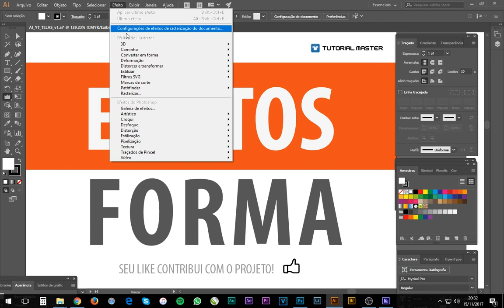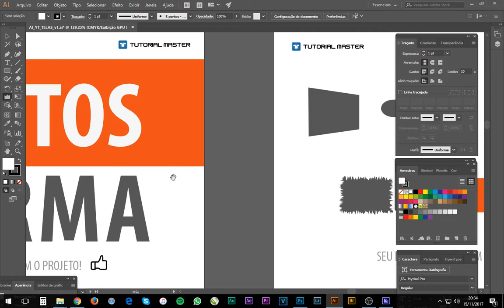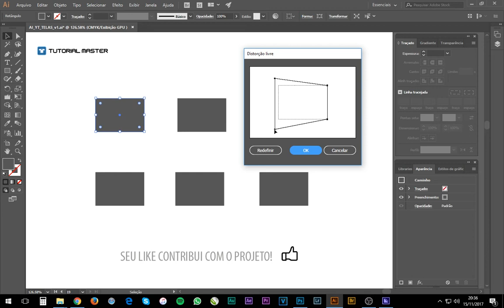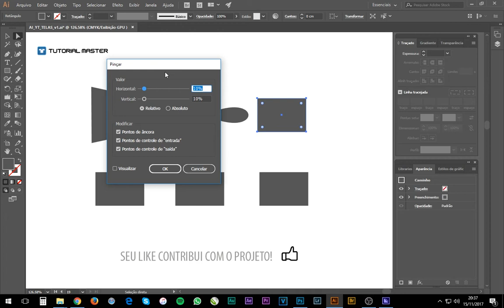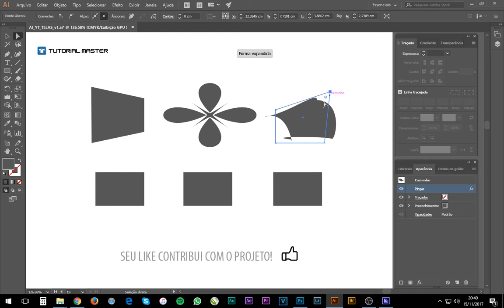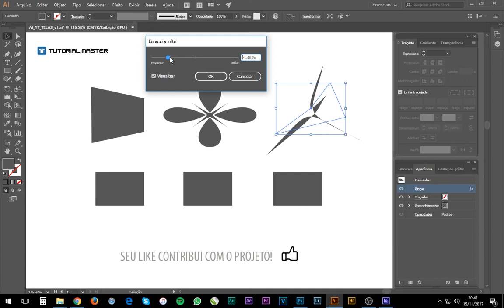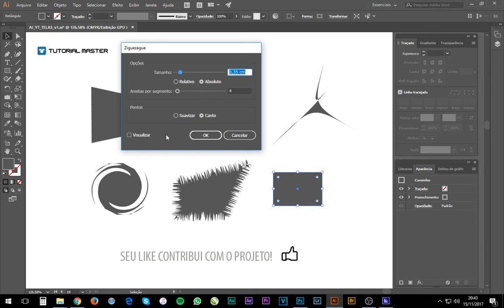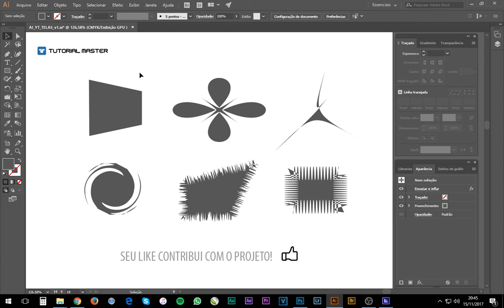FILTROS E EFEITOS DE DISTORÇÃO das formas no Illustrator - CURSO DE ILLUSTRATOR CC 2017, 2016, 2015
Aprenda detalhes sobre os Efeitos de forma do Adobe Illustrator, para conseguir distorções sofisticadas e com alto grau de customização. Clique e assista!

O Illustrator é um programa de edição vetorial e por isso ele oferece uma ampla gama de ferramentas e recursos para editar e distorcer as formas. Nessa video-aula de Illustrator, você aprenderá detalhes sobre os efeitos de distorção de formas no Illustrator CC 2017, porém tb serve para outras versões do programa, como por exemplo. Illustrator CC 2016, Illustrator 2015, 2014...

Nesse tutorial de Illustrator, vc aprenderá formas bem interessantes, incluindo ferramentas e filtros para distorcer as formas no Adobe Illustrator.

Este é um tutorial de Illustrator sobre como conseguir distorcer formas, objetos e shapes no illustrator. Video integrante do Curso de Illustrator Online gratuito.

* Curso online de Illustrator CC

* Como posso distorcer as formas no illustrator

* Filtros de distorção de formas Efeitos para distorcer as formas no Illustrator.

* Como posso distorcer um shape no illustrator?

* É possível fazer uma distorção de um shape no Adobe illustrator?

* Ferramentas de distorção de objetos no Adobe Illustrator.

* Filtros do Adobe Illustrator para modificar as formas dos objetos.

* Curso de Design Gráfico Grátis do Projeto Tutorial Master.

* Curso online e gratuito de Illustrator CC 2017

* Dicas de filtros do Illustrator - efeitos de distorção

* Adobe Illustrator CC - Filtros do Illustrator

* Tutorial de Design Gráfico - Editar as formas

* Como modificar os objetos (transformar as formas)

* Curso de Design Gráfico Online para iniciantes

* Tutorial Master

* Professor e Designer Bruno Alecrim